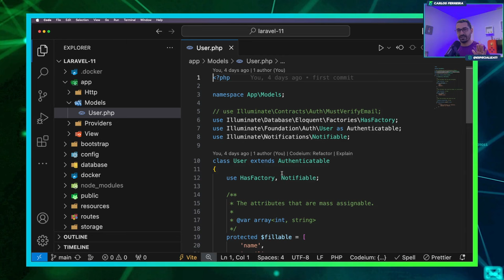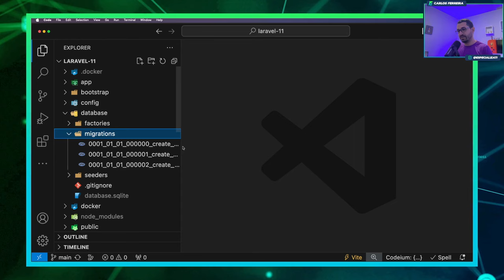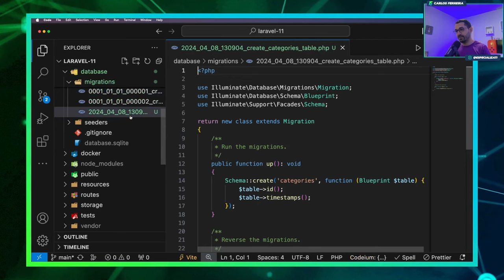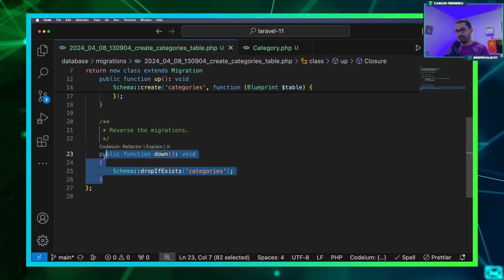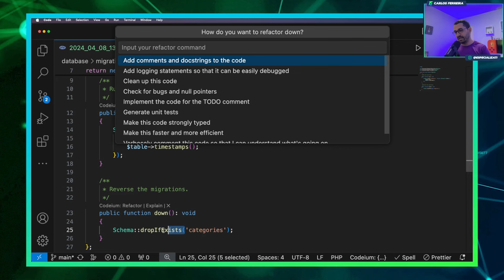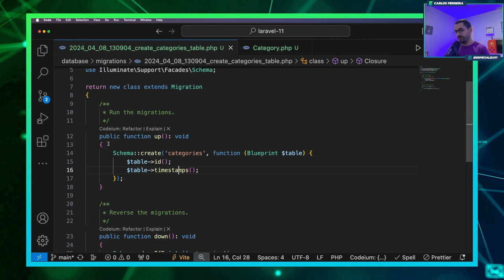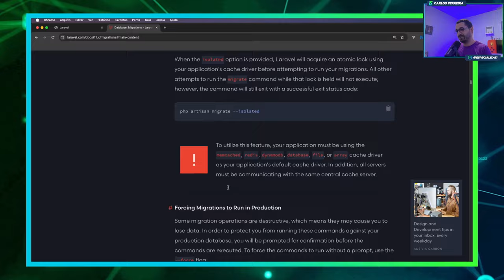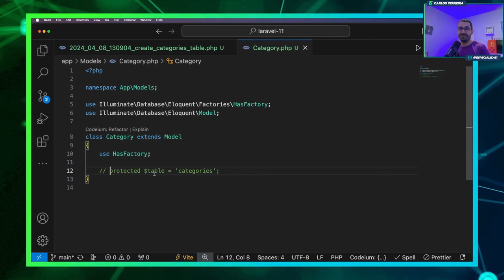Curso de Laravel 11 - aula05 Como funcionam os models e migrations?